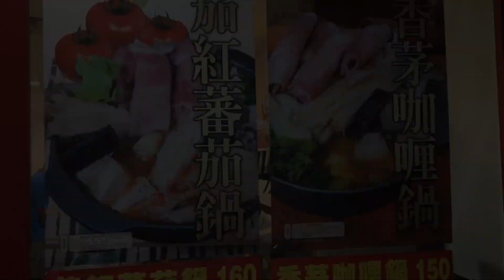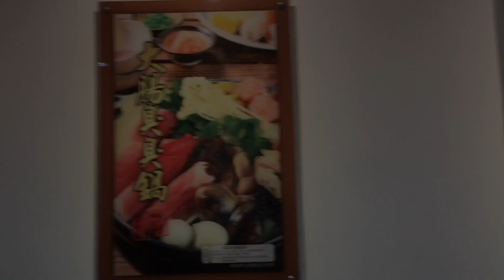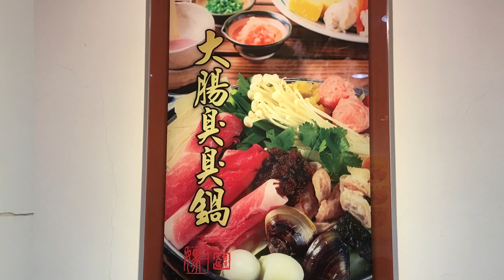SHABU SHABU IN YANHANG TAINAN TAIWAN | FOODTRIP | OFW IN TAIWAN 🇹🇼 | HECTOR JORDAN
Guys, sarap ng shabu shabu dito sa may Yanhang tapat lang ng University